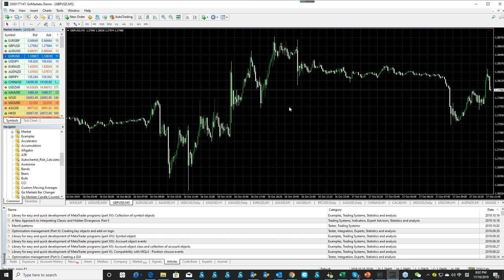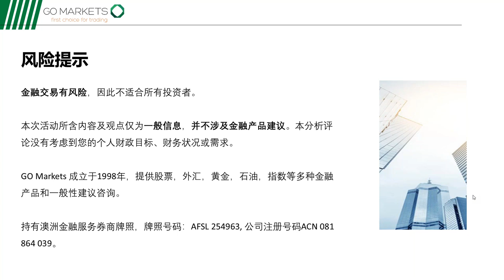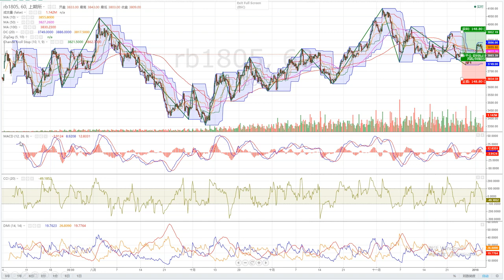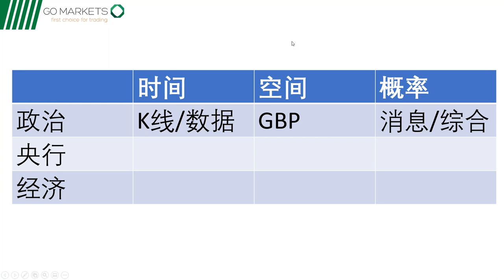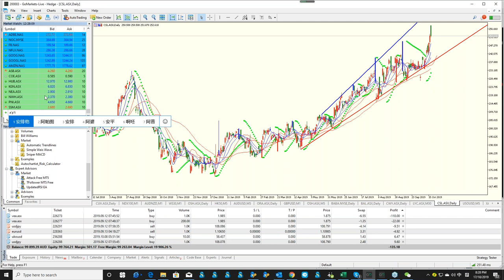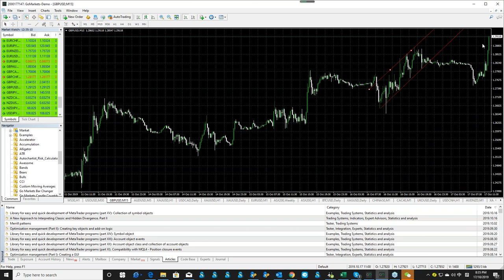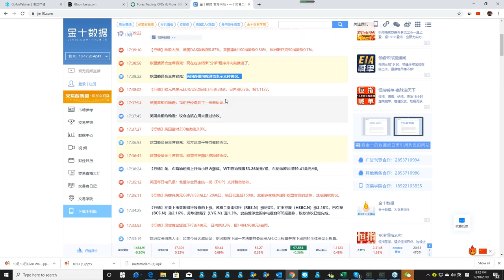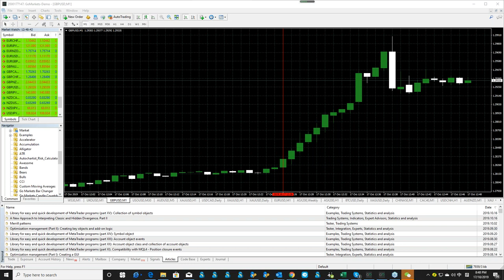金融网课 2019-10-17| 惊心动魄！直播英国脱欧，见证其走出了一柱擎天的图形！